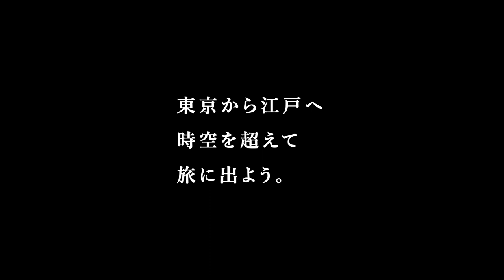-江戸時空- EDO SPACE TIME TOUR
VR映像をベースにしVRゴーグルやプロジェクションで江戸時代を体験できるイベント「江戸時空」が9月1日（金）～9月15日（金）まで、カレッタ汐留キャニオンテラス3階「EJEVAR」にて開催。

歴史CG作家 中村宣夫と先進映像TECH共創ラボ- EJEVAR（エジェバル）がコラボレーション。精密再現された寛永時代の江戸城本丸御殿や日本橋、裏長屋、吉原をCube RoomやDome Roomにプロジェクション投影された江戸時代を空間体験いただけます。

実施店舗名：EJEVAR（エジェバル）
開催場所：東京都港区東新橋1-8-2 カレッタ汐留 キャニオンテラス3階
利用料金：「江戸時空」イベント期間中、店舗内をご利用いただくお客様はワンドリンク制となります。お席のご利用は2時間を目安とさせていただいております。
メニュー：飲料と江戸イベント限定のスイーツメニューとなります。ランチやディナー向けのお食事メニューはございません。

【中村宣夫プロフィール】
江戸・日本の歴史を3DCGで再現。2019年～2023年テレビアニメ・映画「鬼滅の刃」シリーズや2021年ドバイ万博日本館、NHK「ブラタモリ 姫路城」などCG協力、その他歴史雑誌や舞台背景、TV番組など多方面で活躍中。高い技術と探求心により、クオリティの高い作品を創りつづけている。

東京都港区東新橋1-8-2　カレッタ汐留（キャニオン3階）